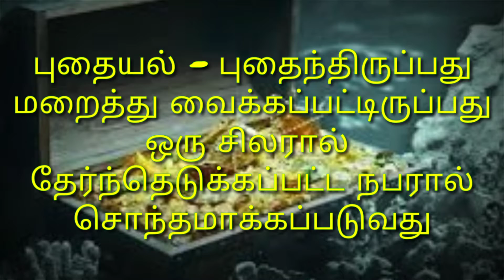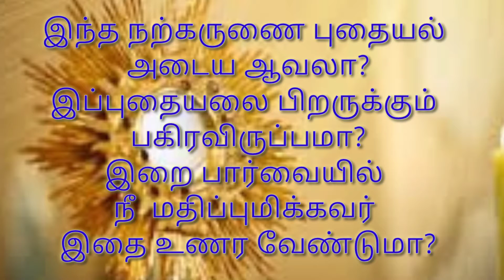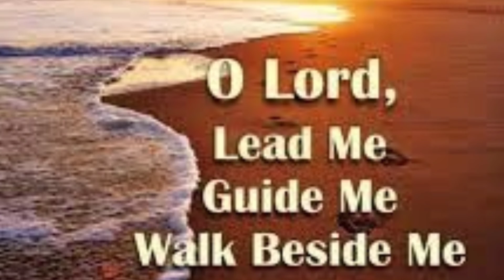உன் வாழ்வின் புதையல் தேடி.... நற்கருணை சபை அழைக்கிறது..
It's the vocation call from the Congregation of the Blessed Sacrament

Join us

Fr. Vocation promoter
Premanilayam
Blessed sacrament community
Gandamvarigudem
Nalgonda 508001